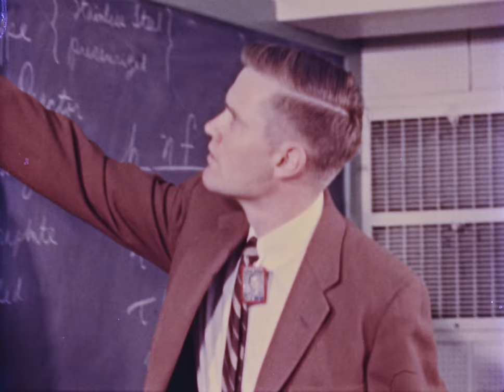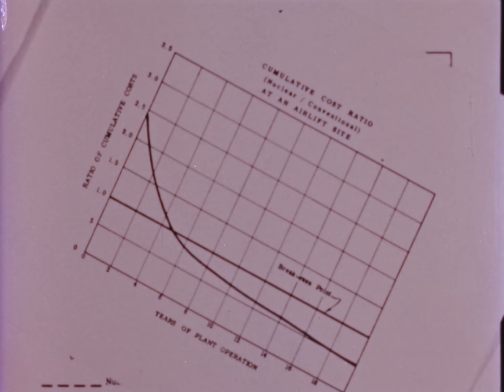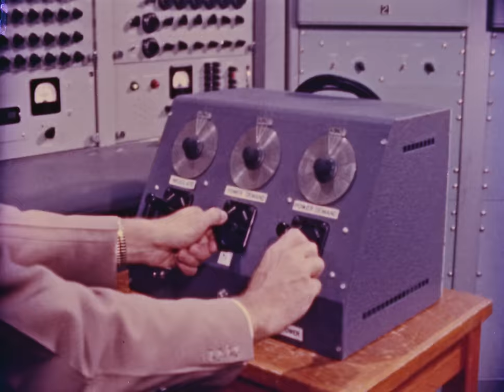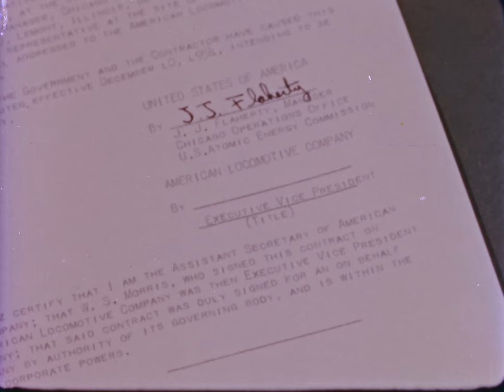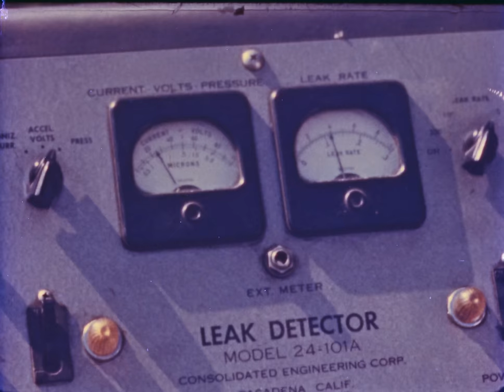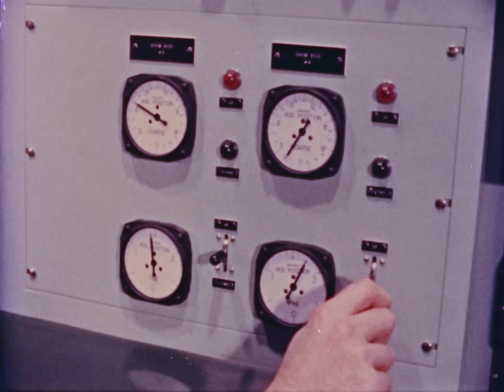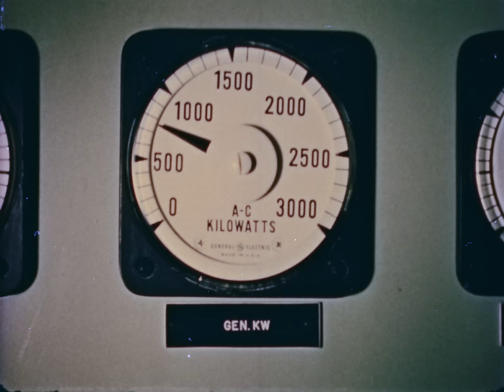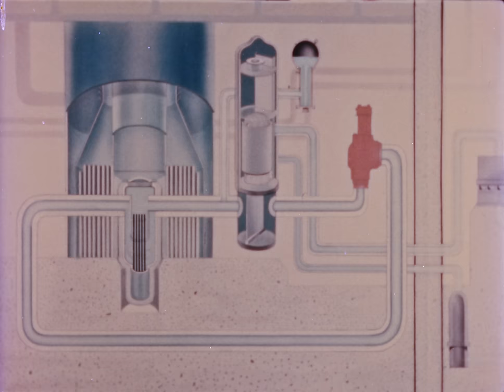Army Package Power Reactor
Historical US Atomic Energy Commission film produced in 1957 showing the development of small air-transportable field-assembled nuclear power plant to power remote military bases. In particular, the prototype package reactor at Ft. Belvoir, Virginia is shown. This reactor became to be known as SM-1.

The film was digitized as part of whatisnuclear.com's film preservation and publication efforts, and was made possible by the generosity of Last Energy.

Film on 16mm film obtained courtesy of the US National Archives. Colorlab performed the scanning process.

NARA ID: 88093

Contents:

00:00 Intro to base power
02:46 Studies and design
03:50 Animations of reactor
05:54 Analysis and prototype objectives
07:17 Core design and testing
08:20 Siting at Ft. Belvoir
09:28 Contracting and detailed design
10:57 Construction
14:26 Equipment fabrication
14:50 Training
15:10 Equipment installation
16:54 Critical facility test
17:21 Vessel installation and testing
19:19 Fuel loading
21:01 Initial operation
23:19 Dedication ceremony